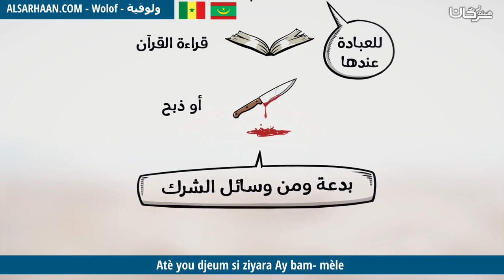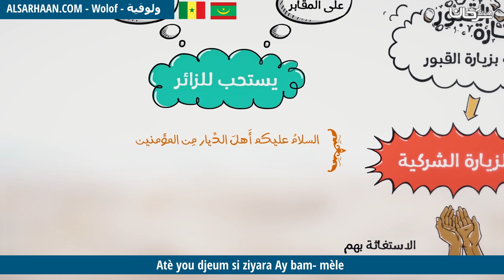Atè you djeum si ziyara Ay bam mèle - من فقه زيارة القبور